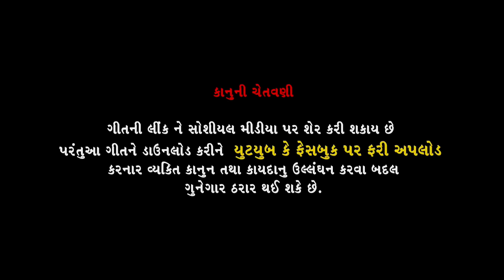ભે‌ળી મારે મોગલ માડી રે||bheli mare mogal madi re||2021New Mogal Ma full Song||singer gagan jethva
ભે‌ળી મારે મોગલ માડી રે||bheli mare mogal madi re||New Gujarati Song||gagan jethva

Singer:- Gagan Jethva
Producer:-Naresh Kantariya
Lyrics:- Ramjibhai Gohil
Editing:- Kishan Makwana
D.O.P:- S.D lathiya, Jigar Baraiya, Mukesh Sarvaiya
Presents:-jay ramapir sound